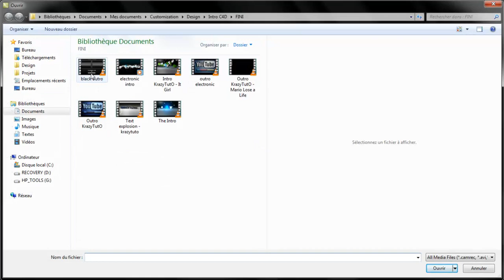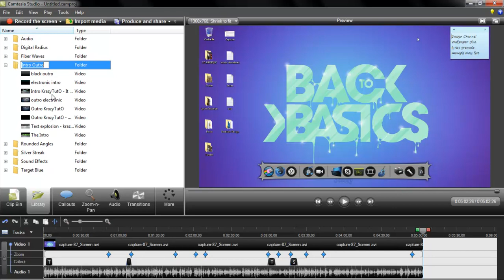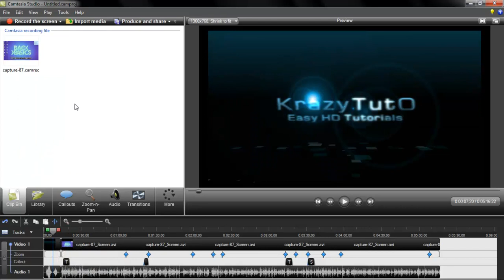How to add files to the Camtasia Library